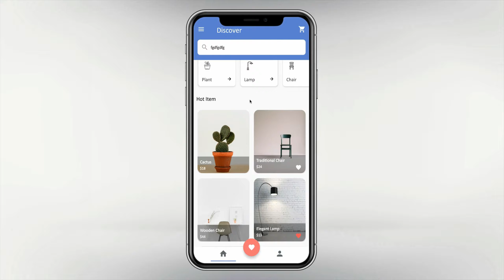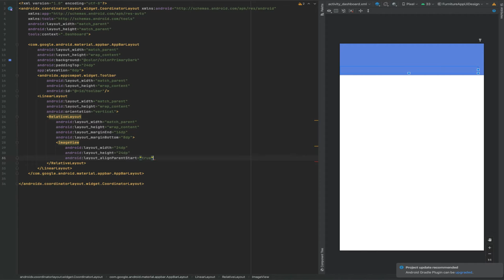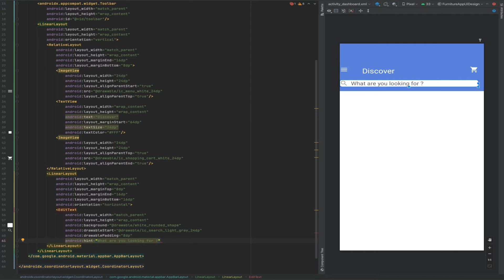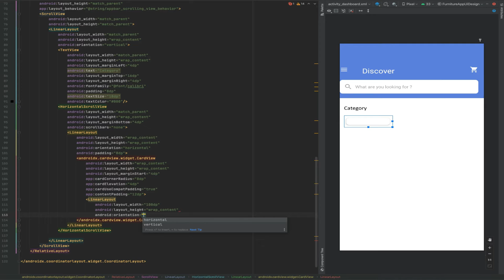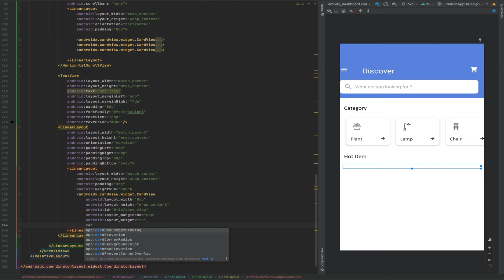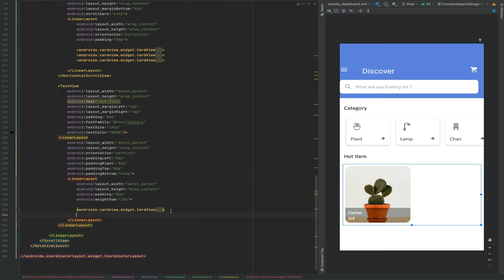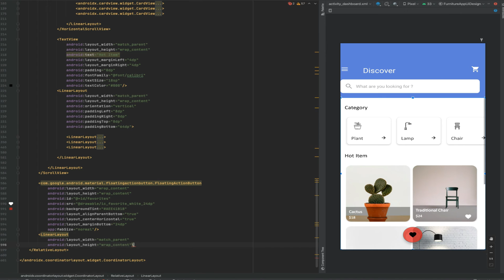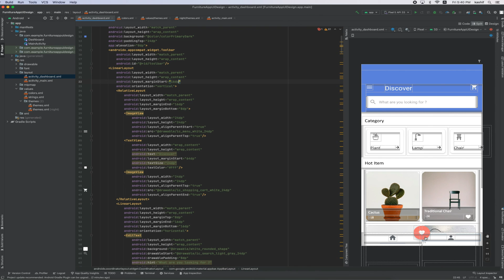How to make a modern Dashboard for e-commerce or online shopping app UI design in Android Studio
Hey Guys! KG is Here...
In this Tutorial, I will show how to create a Dashboard Page for modern e-commerce or online shopping app UI design in Android Studio in XML step by step in Urdu Hindi 2023 simple make this app and earn online money
Just follow the steps in the video.

You can get more and more fun education with KG  can get more and more fun education with KG